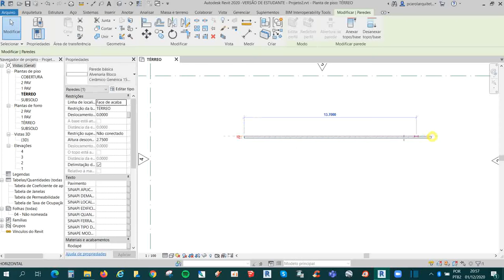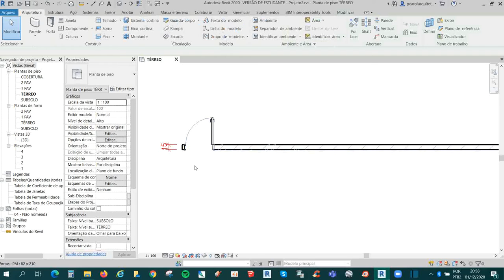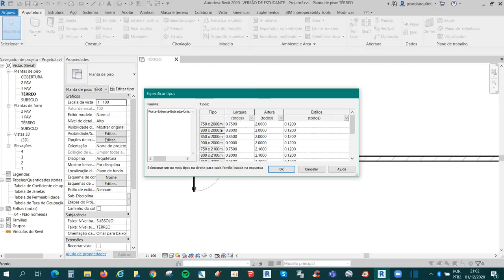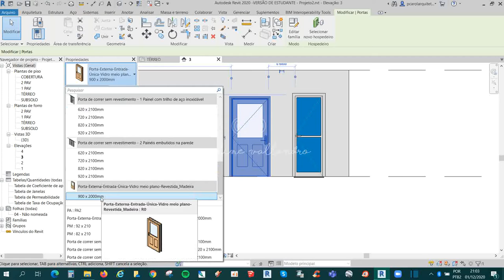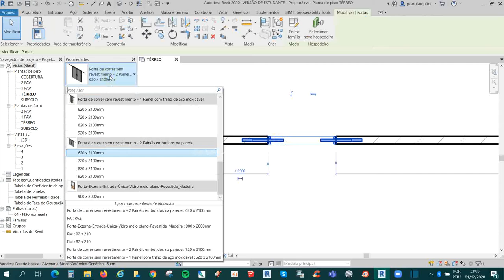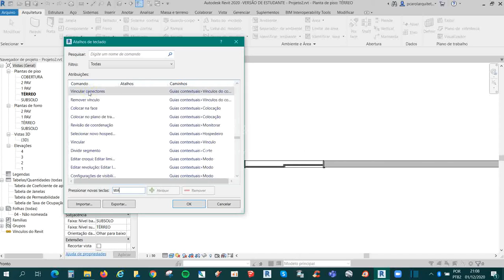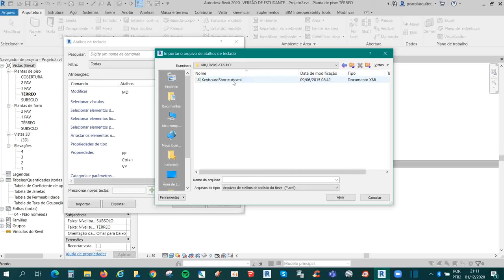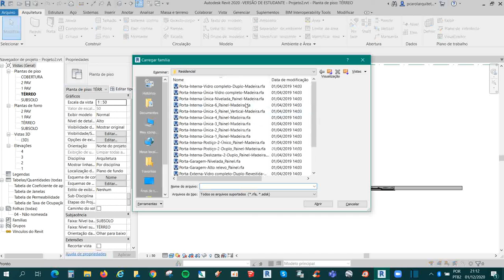REVIT EAD 2020 - 2.4 Configurar ou alterar teclas de atalho – Keybord Shortcuts (KS)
2.4 Configurar ou alterar teclas de atalho do Revit– Keybord Shortcuts (KS)